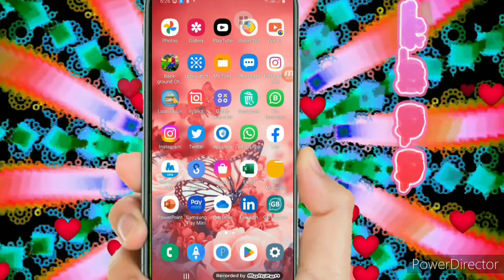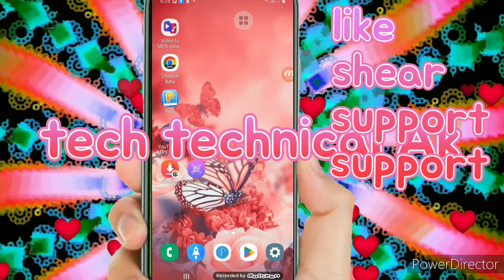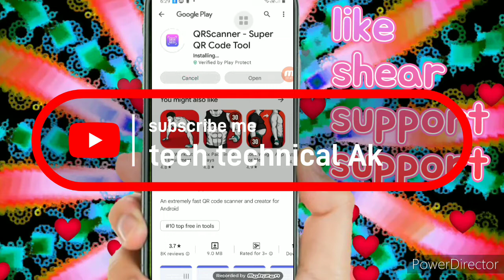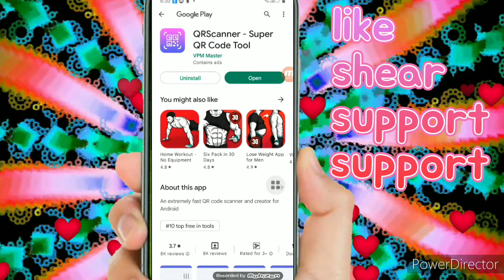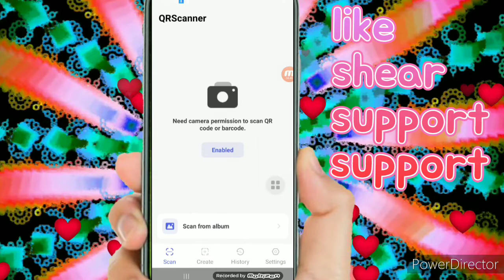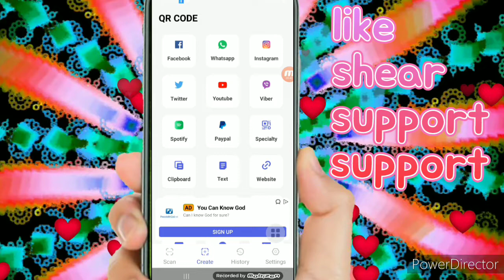दूसरे का व्हाट्सएप अपने मोबाइल पर कैसे देखें // dusre ka WhatsApp apne mobile mei Kaise Dekhen 2022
इस वीडियो सिर्फ एजुकेशन के लिए बनाया गया इस वीडियो का मतलब किसी दूसरे का डाटा चुरा कर बिल्कुल भी  नहीं है इसलिए आप किसी अनजान व्यक्ति के साथ ऐसा बिल्कुल भी ना करें इस ऐप का इस्तेमाल अपने बच्चों को देखभाल करने में कर सकते हैं

(1)dusre ka WhatsApp apne mobile mein Kaise Dekhe
(2)dusre ka WhatsApp apne phone mei Kaise chalaye
(3) dusre ka WhatsApp apne phone mei Kaise chalaye Bina OTP ke
(4) दूसरे का व्हाट्सएप अपने फोन में कैसे चलाते हैं
(5) दूसरे का व्हाट्सएप अपने फोन में कैसे देखें
(6)दूसरे मोबाइल का व्हाट्सएप दूसरे मोबाइल में कैसे खोलें
app link 👉 😲😲😲